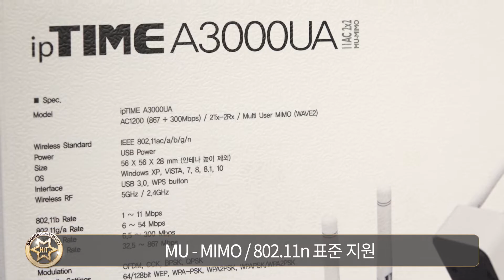2018 하반기 다나와 히트브랜드 - [유무선랜카드] EFM ipTIME A3000UA 무선랜카드